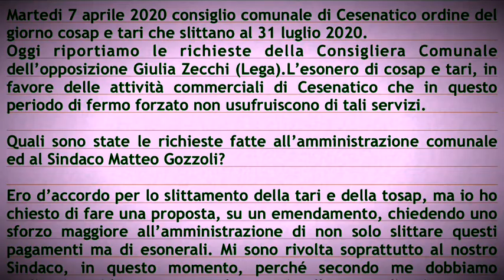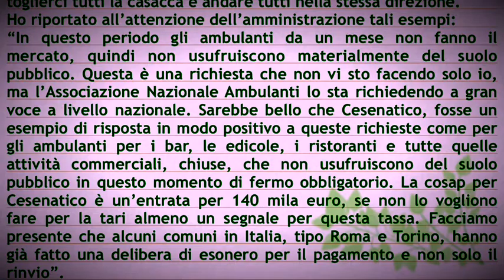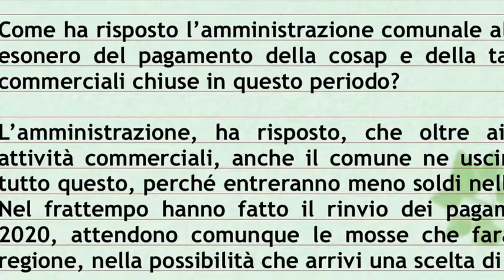Martedi 7 aprile 2020 consiglio comunale Cesenatico cosap e tari slittano al 31 luglio 2020.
Martedi 7 aprile 2020 consiglio comunale di Cesenatico ordine del giorno cosap e tari che slittano al 31 luglio 2020.
Oggi riportiamo le richieste della Consigliera Comunale dell’opposizione Giulia Zecchi (Lega).L’esonero di cosap e tari, in favore delle attività commerciali di Cesenatico che in questo periodo di fermo forzato non usufruiscono di tali servizi.

Quali sono state le richieste fatte all’amministrazione comunale ed al Sindaco Matteo Gozzoli?

Ero d’accordo per lo slittamento della tari e della tosap, ma io ho chiesto di fare una proposta, su un emendamento, chiedendo uno sforzo maggiore all’amministrazione di non solo slittare questi pagamenti ma di esonerali. Mi sono rivolta soprattutto al nostro Sindaco, in questo momento, perché secondo me dobbiamo toglierci tutti la casacca e andare tutti nella stessa direzione.
Ho riportato all’attenzione dell’amministrazione tali esempi:
“In questo periodo gli ambulanti da un mese non fanno il mercato, quindi non usufruiscono materialmente del suolo pubblico. Questa è una richiesta che non vi sto facendo solo io, ma l’Associazione Nazionale Ambulanti lo sta richiedendo a gran voce a livello nazionale. Sarebbe bello che Cesenatico, fosse un esempio di risposta in modo positivo a queste richieste come per gli ambulanti per i bar, le edicole, i ristoranti e tutte quelle attività commerciali, chiuse, che non usufruiscono del suolo pubblico in questo momento di fermo obbligatorio. La cosap per Cesenatico è un’entrata per 140 mila euro, se non lo vogliono fare per la tari almeno un segnale per questa tassa. Facciamo presente che alcuni comuni in Italia, tipo Roma e Torino, hanno già fatto una delibera di esonero per il pagamento e non solo il rinvio”.

Come ha risposto l’amministrazione comunale alla tua proposta di esonero del pagamento della cosap e della tari per le attività commerciali chiuse in questo periodo?

L’amministrazione, ha risposto, che oltre ai cittadini e alle attività commerciali, anche il comune ne uscirà in difficoltà da tutto questo, perché entreranno meno soldi nelle casse comunali. Nel frattempo hanno fatto il rinvio dei pagamenti al 31 luglio 2020, attendono comunque le mosse che farà il governo e la regione, nella possibilità che arrivi una scelta di esonero.